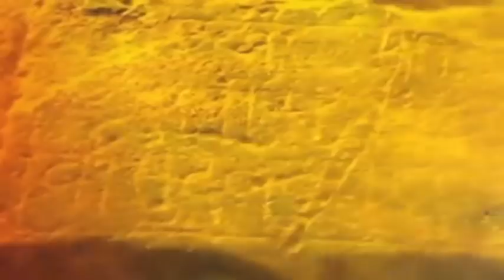After Weekend Lockdown Again Crowd In Market No Follow Social Distance